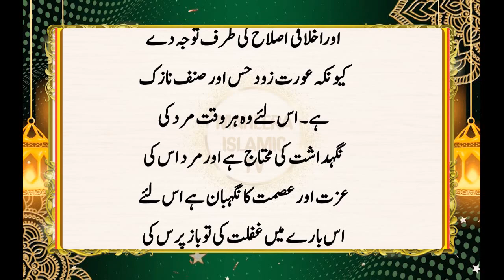Miya Bivi Ki Yeh 3 Aadaat Ghar Mein Gurbat Laati hain || Hazrat Ali Ne Farmaya